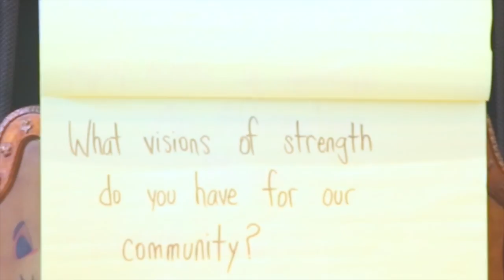Black Arts Retreat || 2016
Uniting lovers and practitioners of the African Diasporic Cultural Arts, The BLACK ARTS RETREAT is for connecting, learning, and rejuvenating in a safe & natural space.

Exploring various artistic mediums and appealing to many walks of life, this Retreat series is a haven for creators of all kinds. We stand for PEACE; practicing radical acceptance of ourselves, each other and our experiences. These retreats are an opportunity to do just that!

As we all take this step together, we invite participants to leave laptops at home, turn off phones, and take on The Black Arts Retreat as a golden opportunity to learn and grow from the surrounding environment and the circle of phenomenal people who attend.

Creativity, deep listening, generosity and mutual care are the tenets of the Black Arts Retreat as we move through various spaces of art and wellness work.